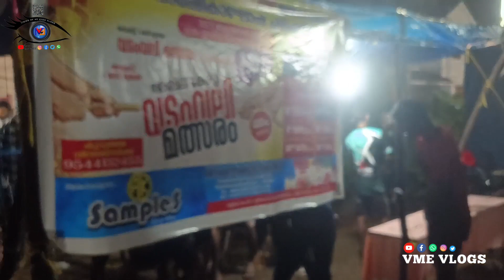പെരുമഴയിൽ പാതിരാത്രി ഒരു വടംവലി മത്സരം ഒന്ന് കണ്ടാലോ 👌